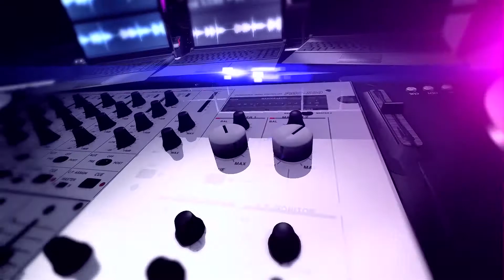Fotihbek Ochilov / Фотихбек Очилов ("Туманы", Макс Барских)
"Men yulduzman" prodyuserlik markazi